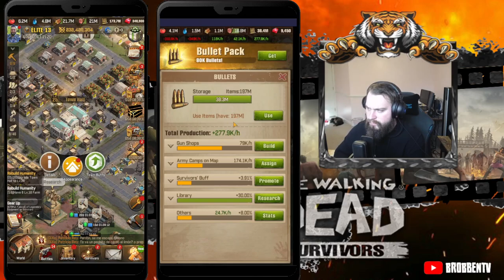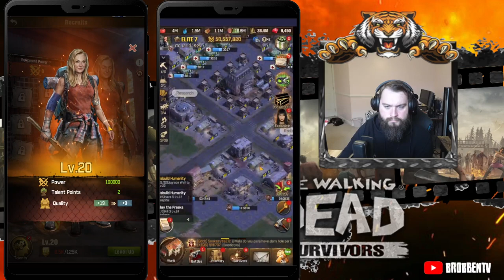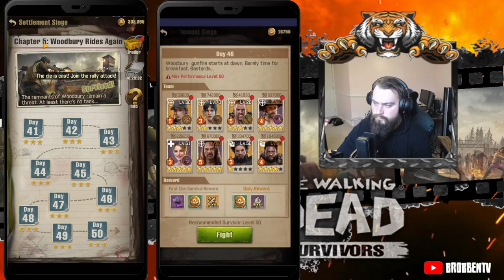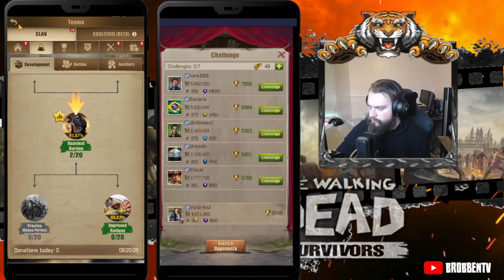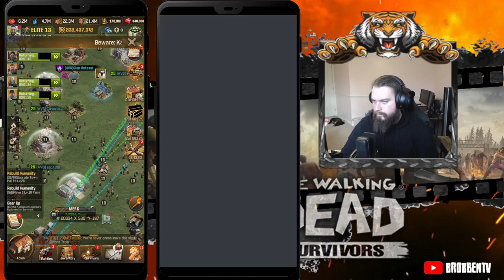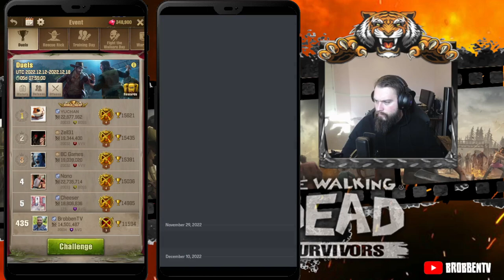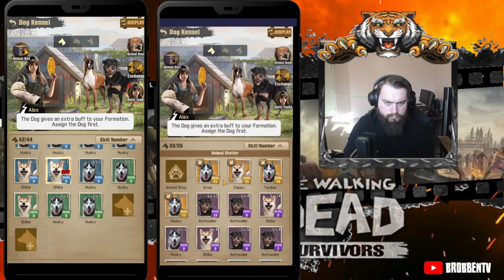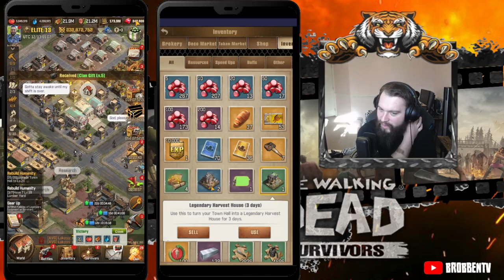TWD:S Town Hall Inspection by Sulvion & BrobbenTV - City of John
Want to *install* & *play* TWD:S? (This link helps us get even better codes in the future!)

Sulvion and I go over John's Town Hall and assist him in making better decisions moving forward with his progress & development!

LEZZZZ GO FELLOW SURVIVORS

Link to Soldeye's channel - An amazing content creator that has been on this journey with me since DAY 1, he ALSO got codes too!